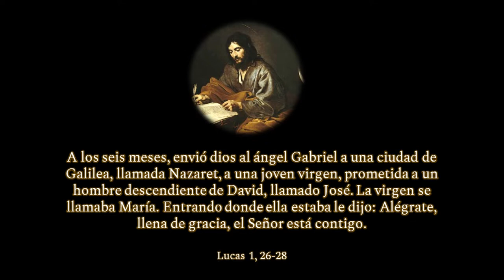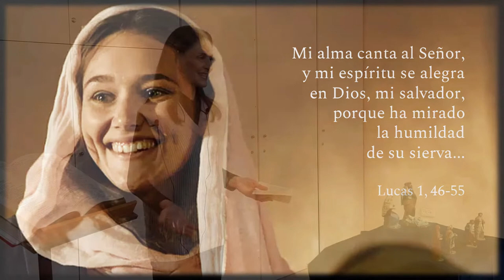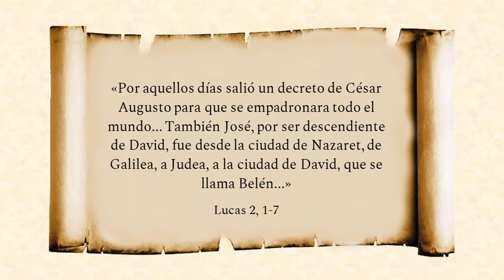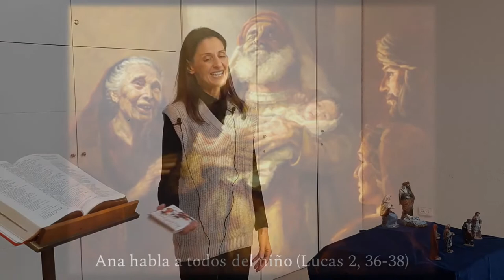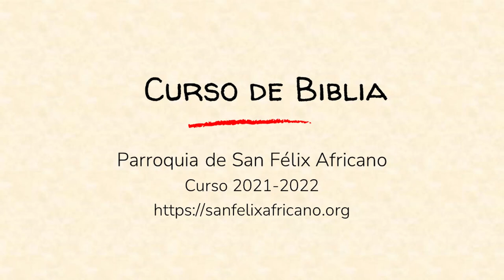Curso de Biblia - El evangelio de la infancia según san Lucas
Clase de Biblia sobre el evangelio de la infancia de Jesús, según san Lucas.

Aparte de Mateo, Lucas es el otro evangelista que escribe sobre el origen y la infancia de Jesús.

Lucas trenza la historia de dos personajes: Jesús de Nazaret y Juan Bautista, el precursor. Dos anuncios y dos cánticos gozosos preceden los dos nacimientos. La intervención divina se apoya en una anciana estéril, Isabel, y una joven virgen, María, para llevar a cabo su plan salvador.
Lucas se centra en el personaje de María, a la que da voz y carácter, y en el anuncio del nacimiento a los pastores, los más humildes y marginados de la sociedad. También recalca la pertenencia de Jesús a la comunidad de la alianza y su plena integración en la cultura judía, mediante la presentación al templo, donde los ancianos Simeón y Ana profetizarán sobre el niño.

Clase impartida el 21 de diciembre de 2021 en la parroquia de San Félix Africano,  Barcelona, por Montse de Paz.

Filmación: Ana Martínez.

Conocer la Biblia hoy, Antiguo Testamento I
Conocer la Biblia hoy, Antiguo Testamento II

Si prefieres escuchar este contenido en audio, ve a mi canal de Soundcloud: